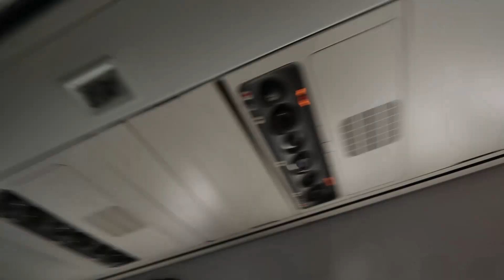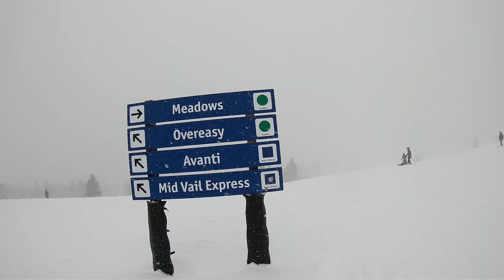Extreme Mountain Roller Blading 2019 (Part 1)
This video is alright